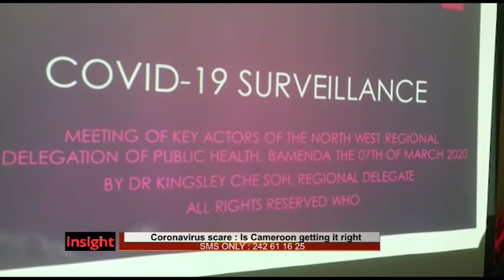Africa on coronavirus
Africa Patriotic Youth Council Movement APYCM talk on coronavirus